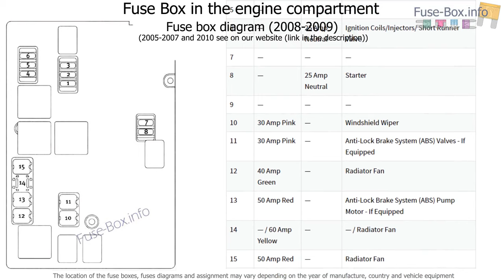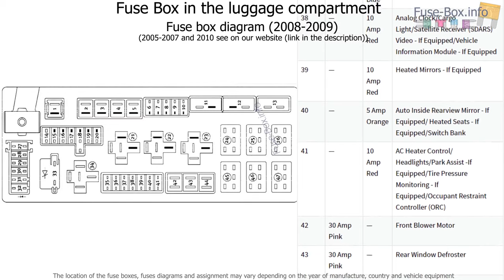Fuse box location and diagrams: Chrysler 300 / 300C (2005-2010)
Fuse box diagram (location and assignment of electrical fuses) for Chrysler 300 / 300C (Mk1/LX; 2005, 2006, 2007, 2008, 2009, 2010).